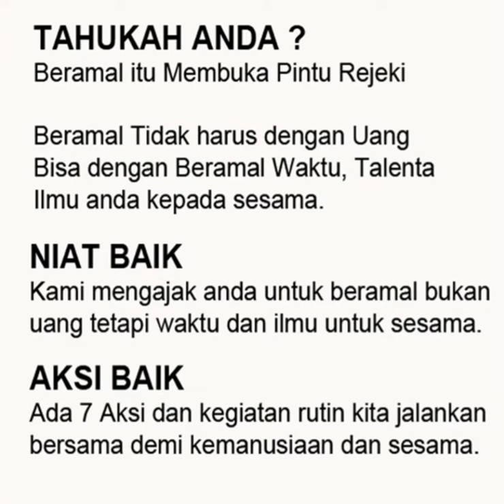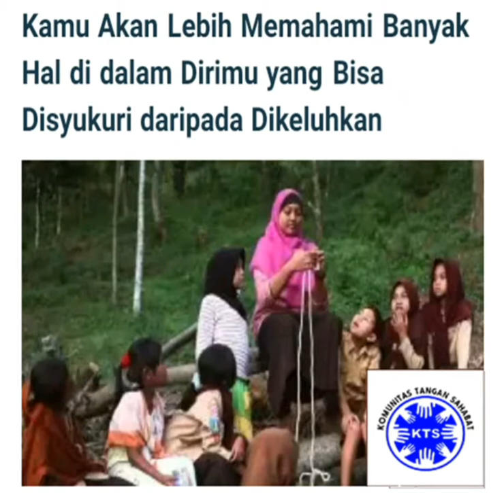KOMUNITAS TANGAN SAHABAT (KTS)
Komunitas Tangan Sahabat adalah komunitas sosial yang melakukan kegiatan sosial dengan berbagi dengan hal hal kecil dan tidak selalu memberi dalam bentuk uang.
Anggota tersebar di seluruh Indonesia. Mempunyai 7 kegiatan utama. keanggotaan bersifat sukarela dan tanpa paksaan atau harus membayar.
Semoga makin banyak orang Indonesia yang makin peduli dengan sesama dan bergabung bersama kami.

Hello everyone.
- Explore Indonesia
-Healthy tips
- Tutorial